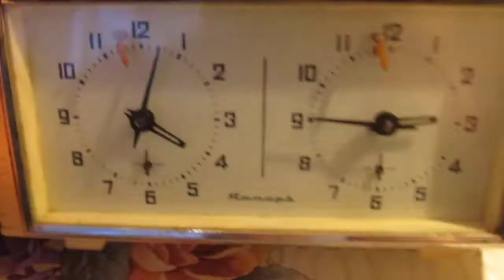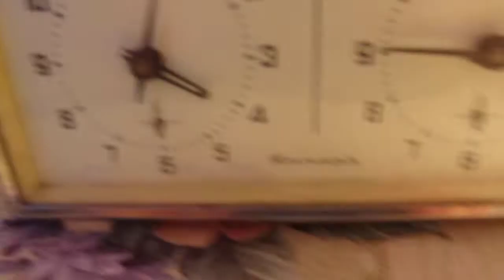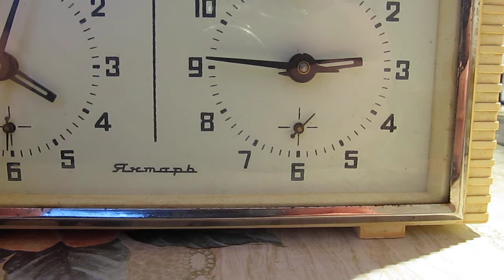Шахматные часы Янтарь аукцион ВИОЛИТИ.